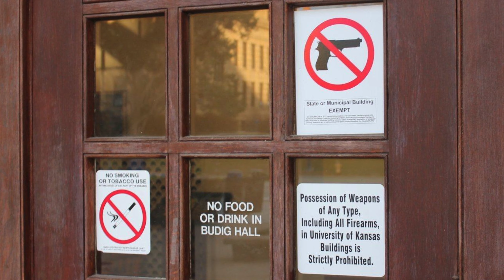Florida Concealed Carry | No Guns Allowed Signs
You probably have seen "No Guns Allowed" signs on different establishments like movie theaters, banks, businesses, hospitals, or military bases. But is it really illegal to bring a firearm to establishments with "No Guns Allowed" signs? In this video, Ryan will discuss what would happen if you bring a gun to establishments that prohibit the possession of firearms and will share with you his personal experience related to this topic.

TRAINING COURSES
Florida Concealed Carry Course

TimeStamps
0:00 Intro
0:02 No Guns Allowed signs
0:30 What is armed trespassing?
0:46 I was asked to leave Disney Springs on 2019
1:41 Actual footage of us leaving the Disney Springs escorted by officers
1:57 Is it illegal to bring a firearm to the IRS building?
FOLLOW ME IN THESE PLACES FOR UPDATES